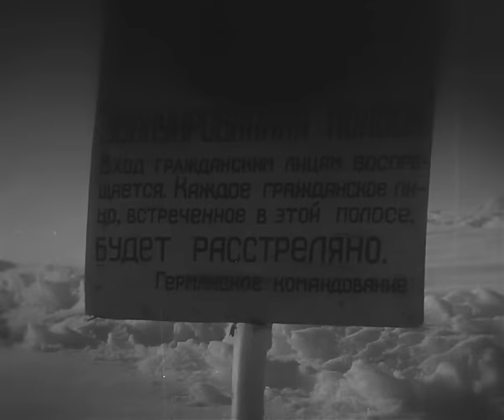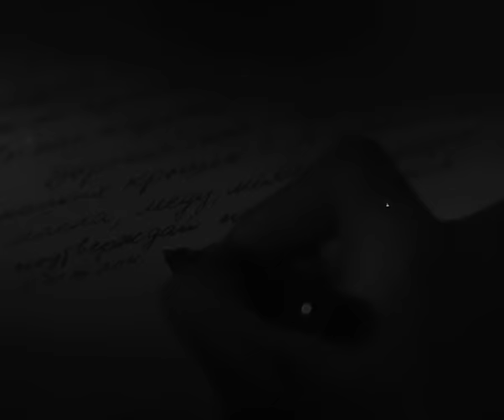Радуга (1943 год) военная драма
Фильм поставлен по одноименной повести Ванды Василевской и рассказывает о героической борьбе советских патриотов, жителей украинского села Нова Лебедивка, против гитлеровских оккупантов.